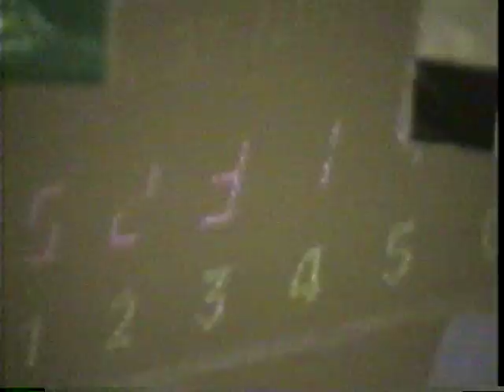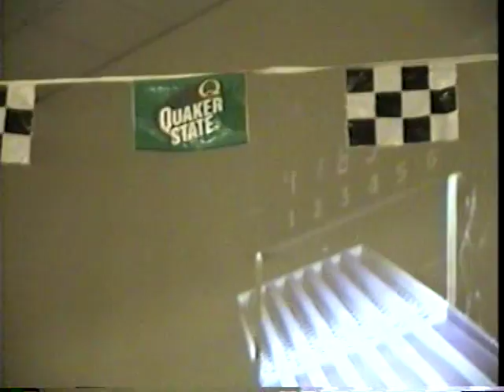Krol 2000 Activities Part 2